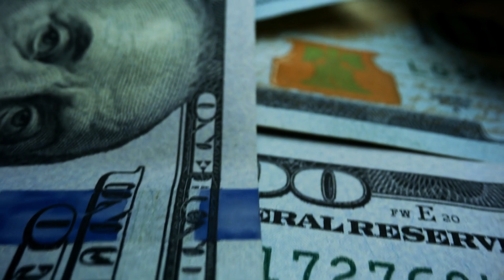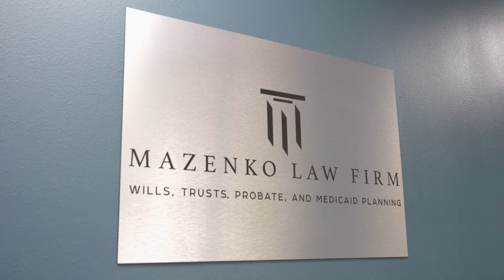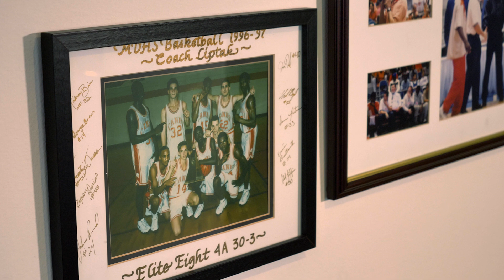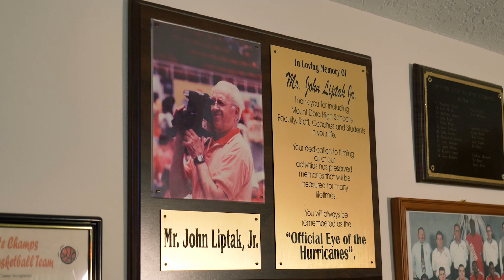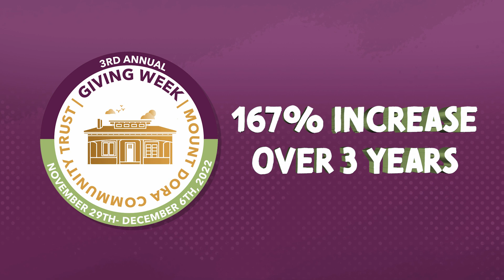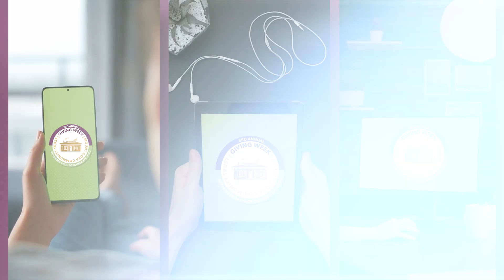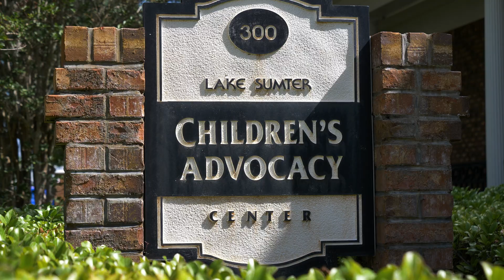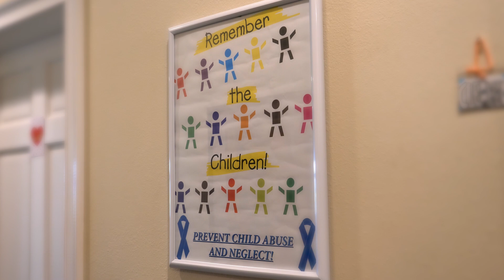Mount Dora Community Trust - Impact Grantmaking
It was an honor when the Mount Dora Community Trust reached out to us to create a video to help illustrate their mission of Impact Giving and their vision for the next 10 years. We look forward to seeing what the future holds for the Mount Dora Community Trust. Thank you for helping us tell your story through video.